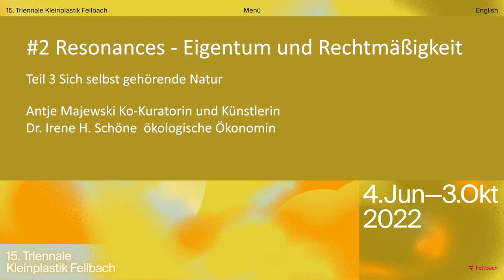Teil 3 Sich selbst gehörende Natur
# 2 RESONANZEN: LISTEN TO THINGS MORE OFTEN
To the will of the spirits stronger than we
EIGENTUM & RECHTMÄßIGKEIT Teil 3
Sculpture Forest Sanctuary : Sich selbst gehörende Natur
mit Antje Majewski and Dr. Irene H. Schöne
Was bedeutet Besitz? Können Menschen einen Wald besitzen?
In einem öffentlichen Gespräch, in dem unter anderem, die vertraglich geregelte Unnutzung
eines Waldstückes, nach dem Vorbild der “heiligen Wälder” vor Ort in Fellbach untersucht
werden soll, wollen die Künstlerin Antje Majewski, die ökologische Ökonomin Dr. Irene
Schöne und eine auf Eigentumsrecht spezialisierte Juristin untersuchen welche neuen
Formen von ökologischer Ökonomie möglich sind und welche neuen Rechtsbegriffe dafür
eventuell entwickelt werden müssen.